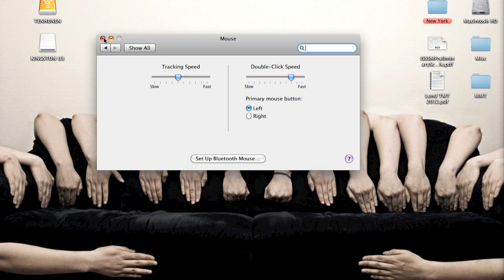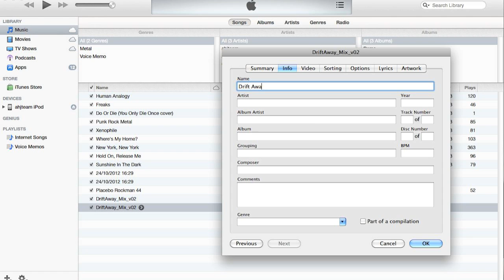OSX 101 - How to convert wav to mp3 using iTunes